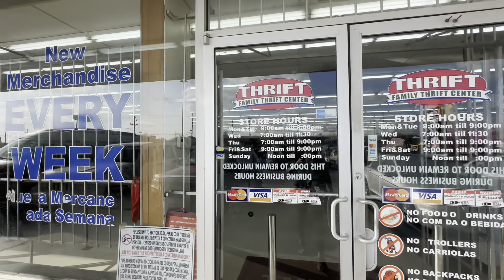City Van Dwelling || Last Van Check Up before Road Trip, HARTZ Chicken, Home Depot￼, Thrift Store